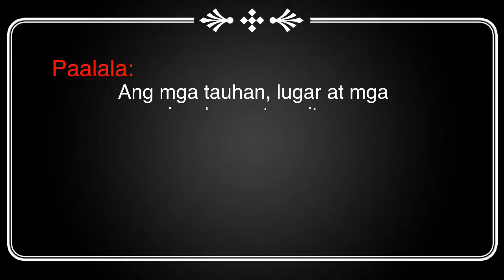Radyo-Dula (college project)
Isa sa manga project na ginawa namin nung college pa ako,more on audio recording and add effects lang. ito nalang natira,navirus na yung iba. Hope to